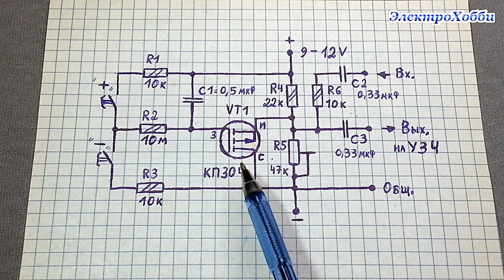Схема управления громкостью двумя кнопками, простой электронный резистор на полевом транзисторе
- В этом видео приведена простая схема электронного резистора переменного типа. Этот вариант схемы позволяет регулировать величину громкости звука при помощи двух кнопок (увеличения и уменьшения уровня), а не вращением ручки переменного резистора. Схема собрана на нескольких деталях, главной из которых является полевой транзистор. Именно управляя его проводимостью можно на выходе схемы получать различное сопротивление и величину постоянного напряжения, что и позволяет делать регулировку громкости кнопками. В этом видео я достаточно просто и ясно поясняю работу и принцип действия данной схемы электронного резистора на полевом транзисторе.